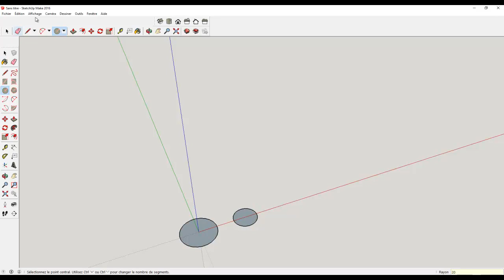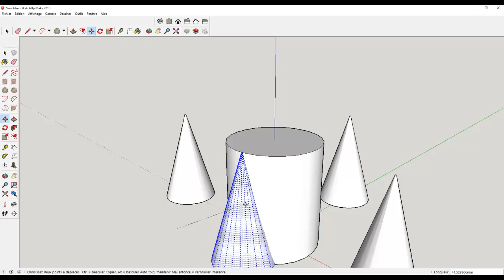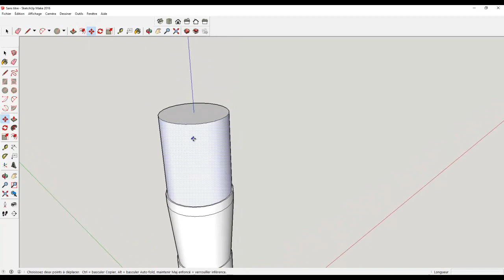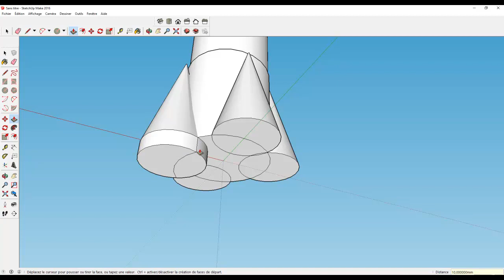Modéliser une fusée de type Ariane avec Sketchup